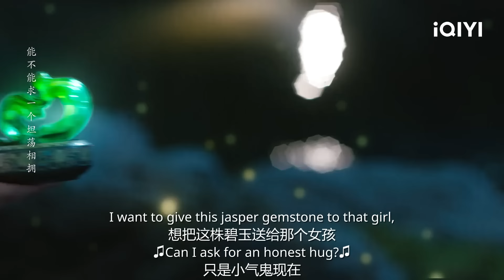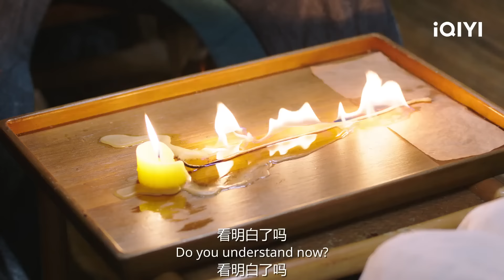EP19-20 Highlight: Su Ruofei challenges the Fantasy Music Studio | 幻乐森林 | iQIYI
【Introduction】"Echo of Her Voice" is a period romance drama directed by by He Honghui ("And the Winner Is Love") and Liang Wenyi ("Dragon Day, You're Dead"), starring Xu Jiaqi ("Legend of Yun Xi"), Wei Zheming ("Word of Honor"), Wu Xize ("1921"), and Zhang Yue ("Nothing But Thirty"), with special appearances by Huang Youming ("Word of Honor"), Lu Zhaohua ("Minning Town") and Xu Fangzhou ("Youth with You Season 1"). The young ruler Yun Mu (played by Wei Zheming) is known for his love of music, but no one knows that he has an shocking secret. When he goes to Yun Yao to recruit a musician, he accidentally discovers that she means something to him because of a song by Su Ruofei (played by Xu Jiaqi), the owner of the Green Light Music Workshop. So he planned to entice her to do his private musician, unaware of the fate of the two had since long ago because of a magical light tightly entangled them together.

【Cast】Xu Jiaqi, Wei Zheming, Wu Xize, Zhang Yue, Huang Youming, Lu Zhaohua